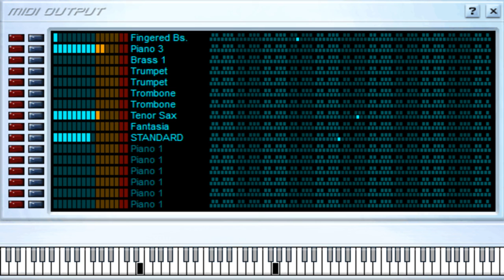Despacito - Ver Salsa - Midi File (OnlyOne)